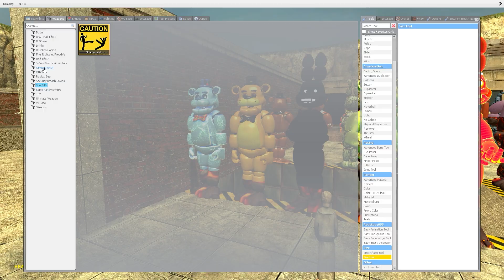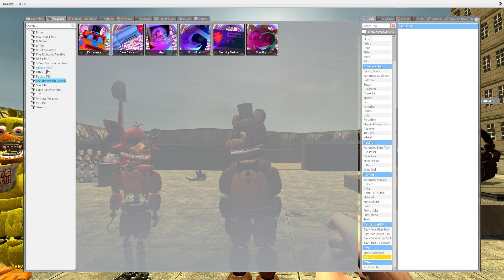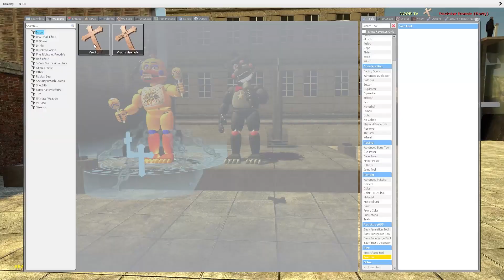TORTURER VR NEW MEGA PUNCH ALL FNAF Security Breach ANIMATRONICS INTO STATUES ON GMOD! RUIN DLC